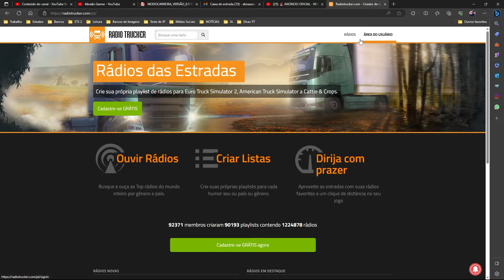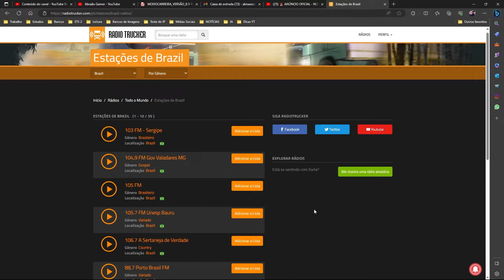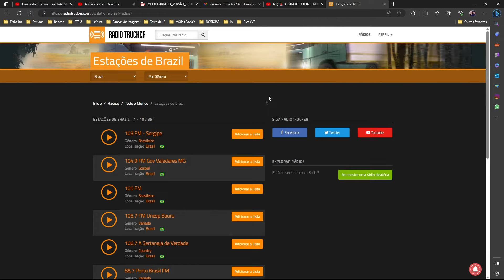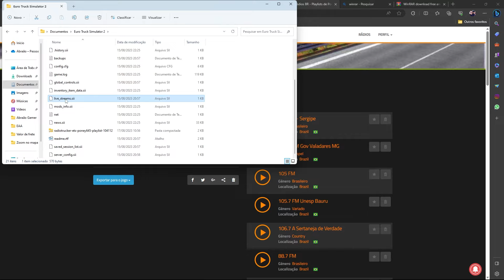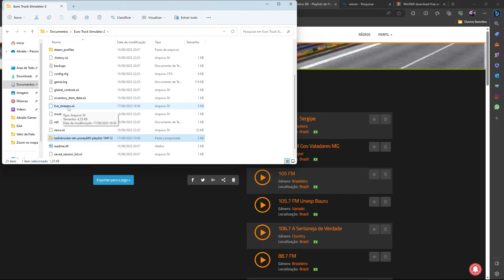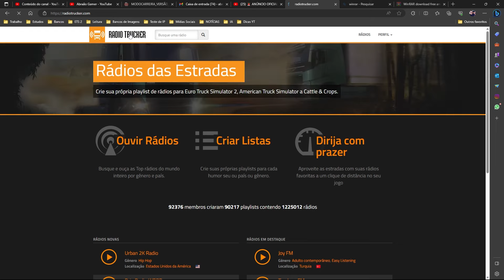Como Colocar Rádios BRASILEIRAS no Euro Truck Simulator 2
No mundo do Euro Truck temos várias rádios disponíveis para ouvir na rodagem porém nada de Rádios Brasileiras, nesse vídeo eu ensino como colocar rádios brasileiras no euro truck para dirigir curtindo um modão, simbora curtir e espero que te ajude!

✅ Você também pode gostar desses conteúdos

✅ Venha fazer parte da Família TGS EXPRESS

Por favor, não reproduza nenhum dos meus vídeos ou coloque-os em compilações. Obrigado.